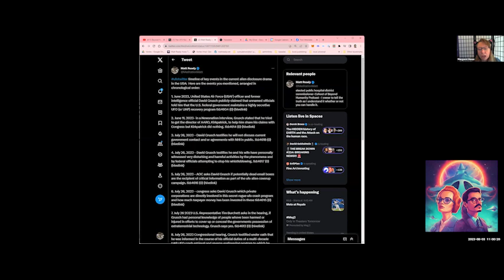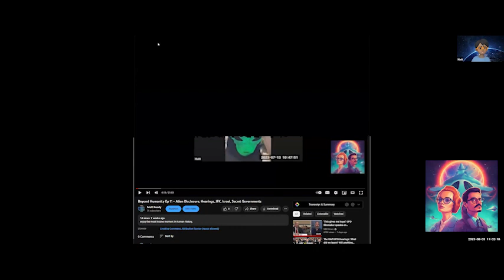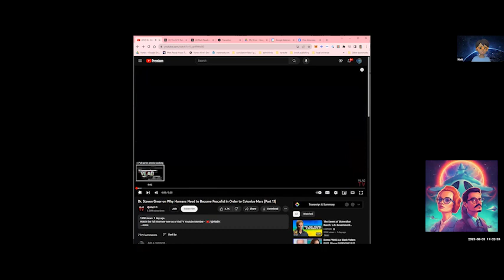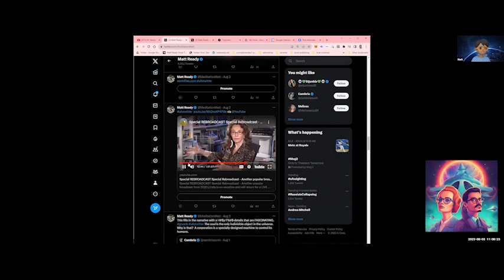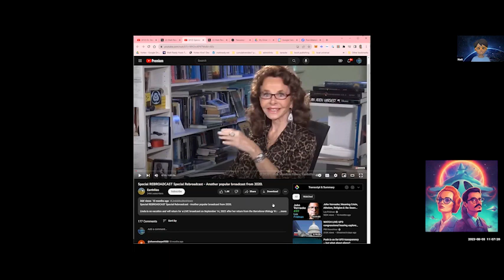Beyond Humanity Ep 14 Part 1 - Aliens are real. Now what?